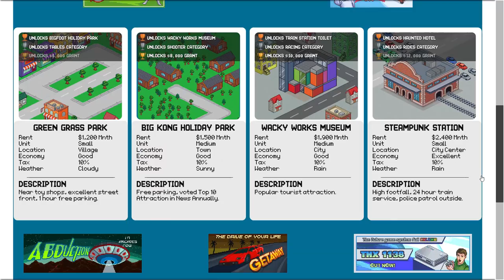Arcade Tycoon Campaign 10 Raccoon Retail Part 1